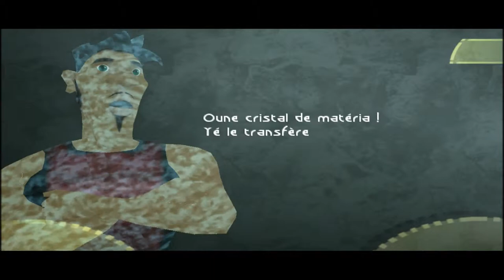Beyond Good and Evil - ep 2 [WT]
deuxième épisode de mon Walk through sur Beyond Good and Evil